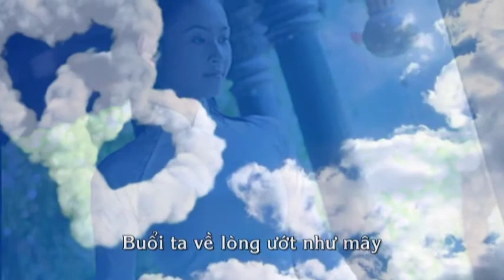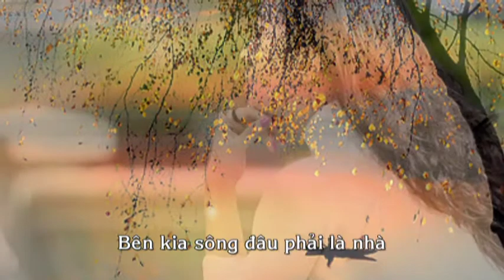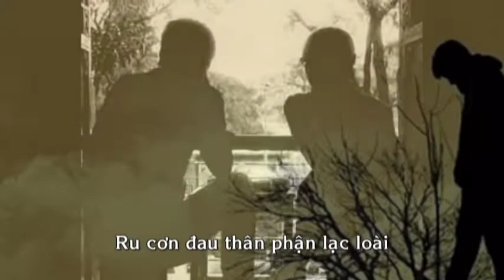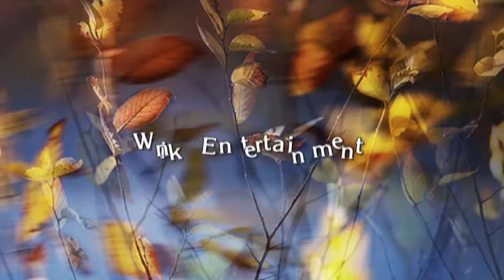Một ngày bỗng xế(Thơ: Xuyên Trà, Nhạc Nguyễn Tất Vịnh Ca sĩ Ngọc Quy)